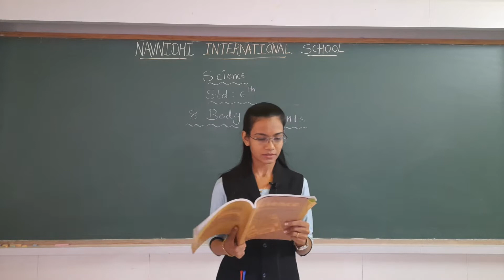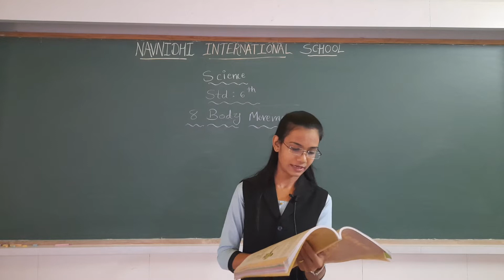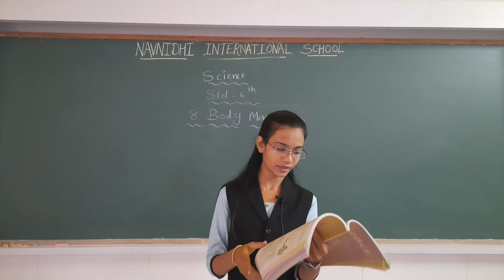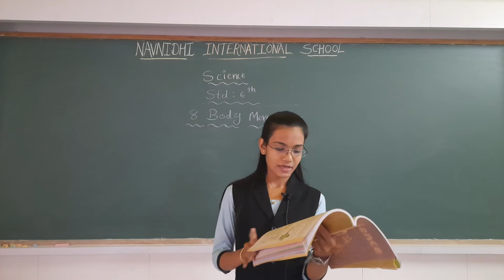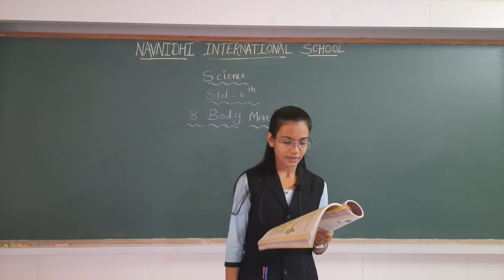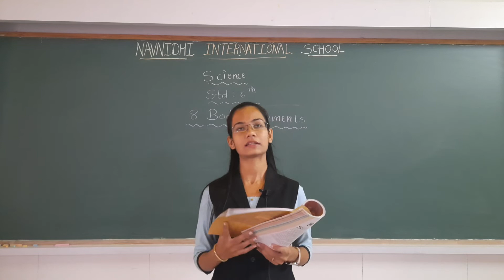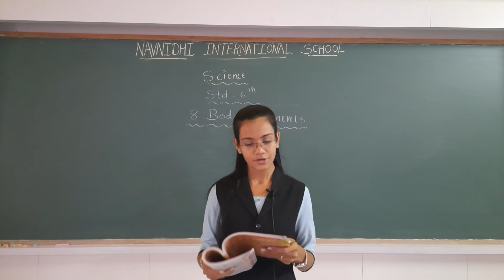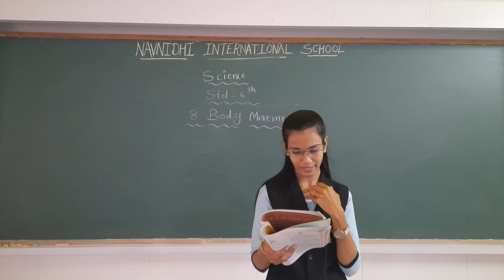GSEB | ENGLISH MEDIUM | STANDARD - 6 | SCIENCE |CHAPTER - 8 |BODY MOVEMENT (PART-1)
18/01/22